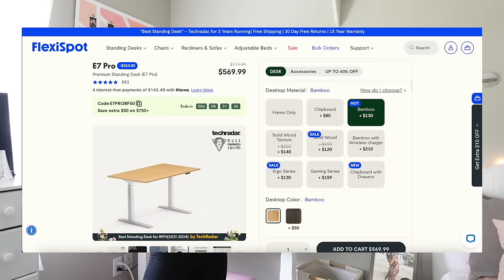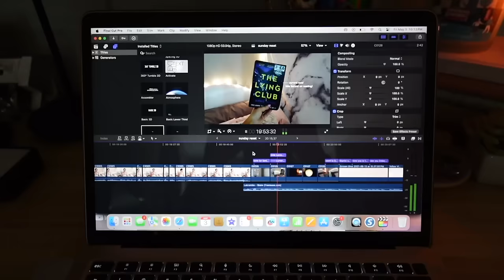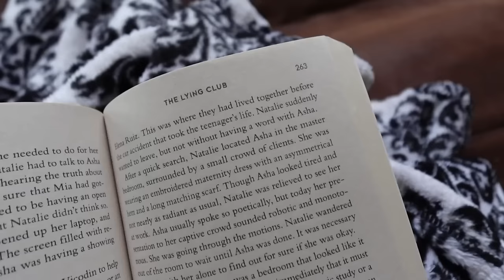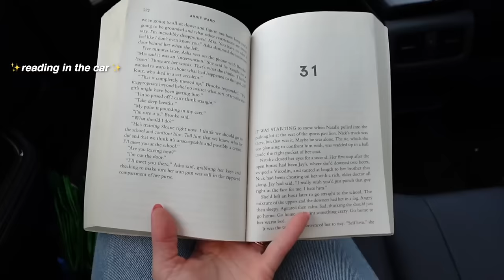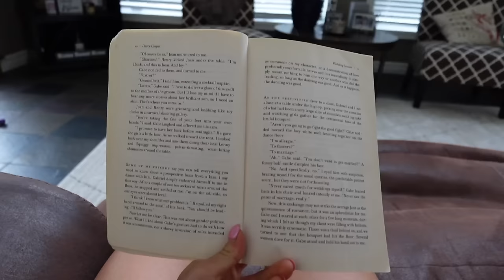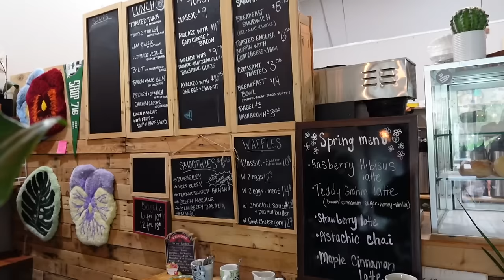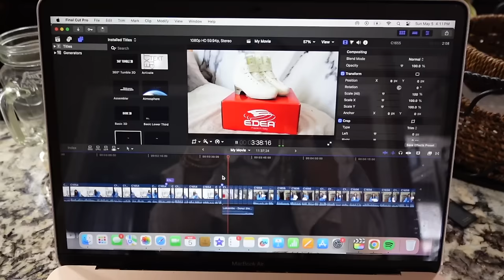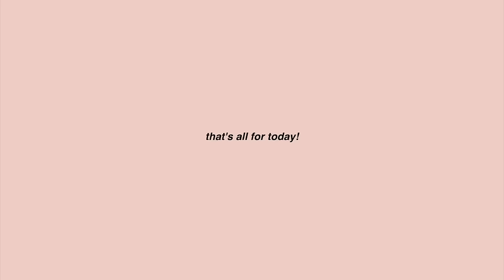a weekend at home 📚📽️☕️ prep for utopia, reading updates, target run, new camera !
straight leg jeans
satin cremam blouse
fav brown purse
Vlog camera I use

sony zv1 II
mini tripod
sd card slot for phone
memory card
lightweight tripod
pink camera sleeve

halara: JordanB
whitefox boutique: JORDANXO
Paragon Fitwear: JBAUTH
Berlook: jor20
Care/of: JORDANBAUTH50
little words project: JBAUTH15
princess polly: BAUTH20
Dossier: Jordan_10
Nail Addict: JordanBauth
RIND Snacks: JORDAN20

where are you from? Buffalo, NY

No Copyright Vlog Music for Videos